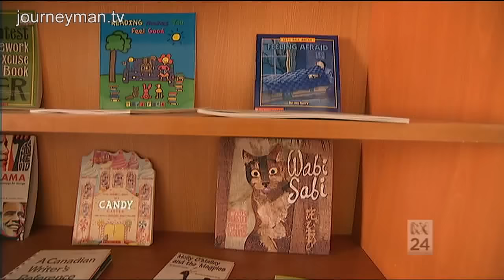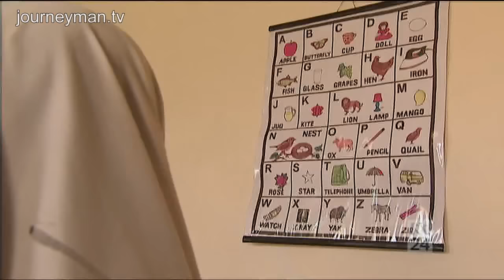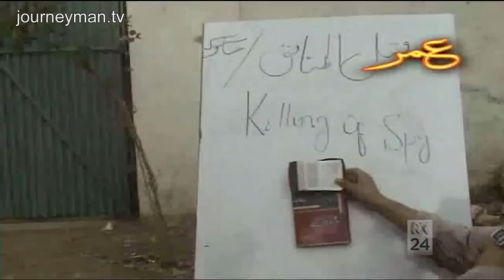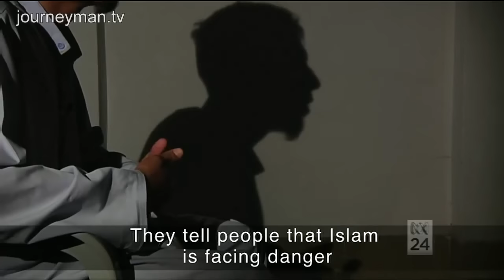Pakistan's War With The Taliban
The Enemy Within (2013) Inside Pakistan's Desperate War With The Taliban.

Out of bounds for most Pakistanis, this report gains rare access to a deeply troubled corner of Pakistan. The army claims it has South Waziristan under control, but is it a ticking time bomb of extremism?

In a military hospital in Islamabad, hundreds of "profoundly damaged and disabled" soldiers are being treated. They've come from the western tribal belt, where for the last nine years Pakistan has been waging a largely hidden war against extremists. "There has been this double game that has gone on for many years, of Pakistan supporting the NATO presence in Afghanistan and at the same time allowing the Afghan Taliban to operate against the NATO forces", explains Pakistan's foremost expert on Islamists in the region, Ahmed Rashid. He claims the government's duplicity has radicalised a local variant of the Taliban. "There is now a full-scale extremist movement in Pakistan that is trying to overthrow the State." The agents of some of the worst acts of global terrorism inhabit this remote frontier. Yet many local villagers claim life under the Taliban "was normal" and "nobody was afraid". They argue the army intervention in the region has only been destructive. In an attempt to win hearts and minds, the army has opened a high school for girls, which aid workers argue is "critical for countering extremism". However Pakistan's Taliban vow they're determined "to escalate the war".